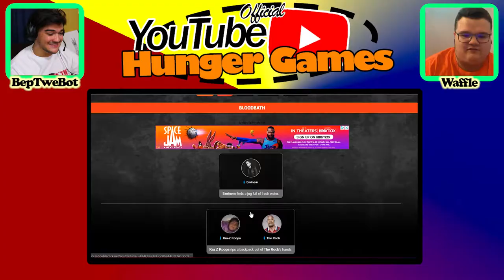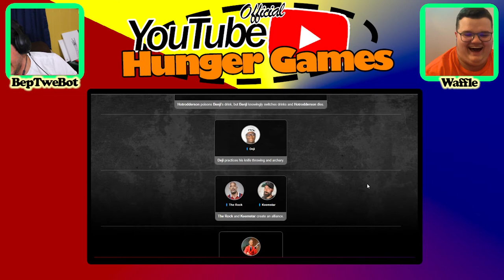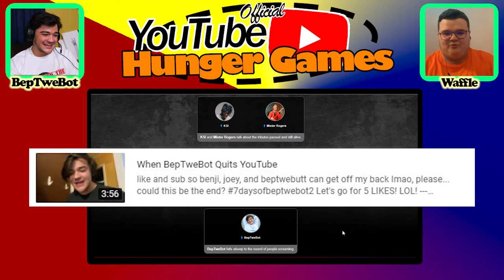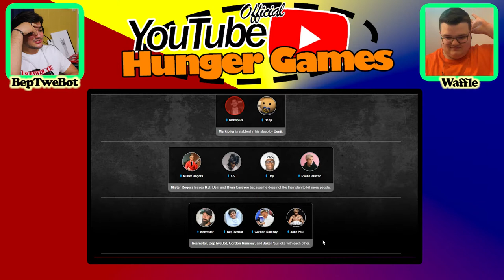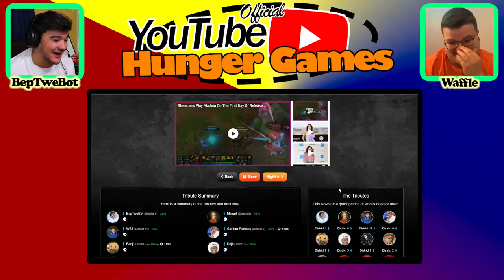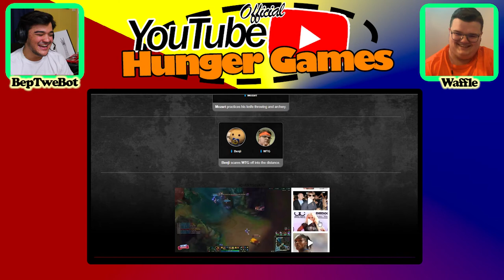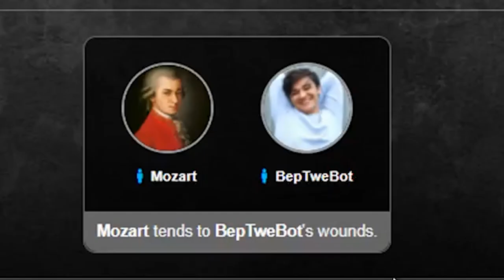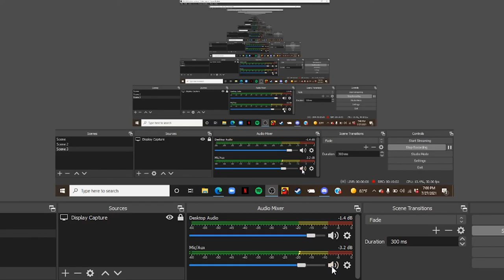Official YouTube Hunger Games 2 (W/WaffleTacoGamer)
Let's go for 5 LIKES! LOL!